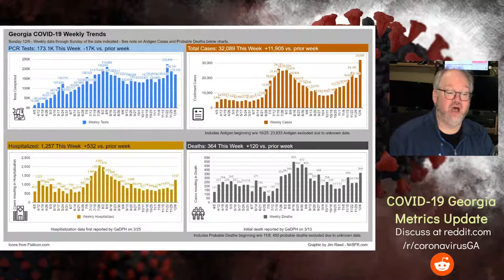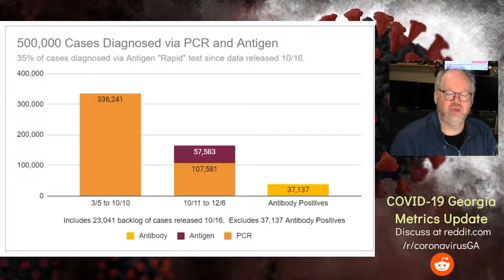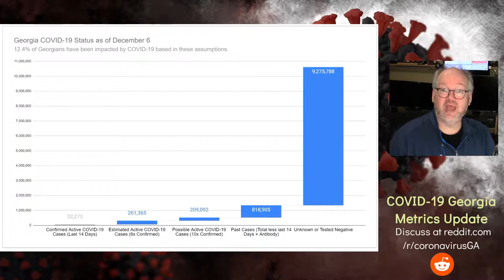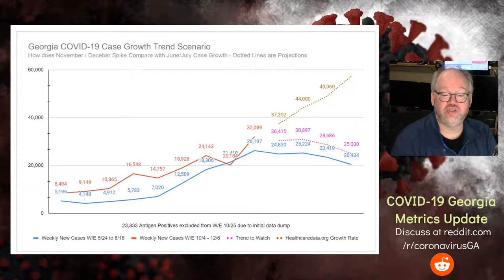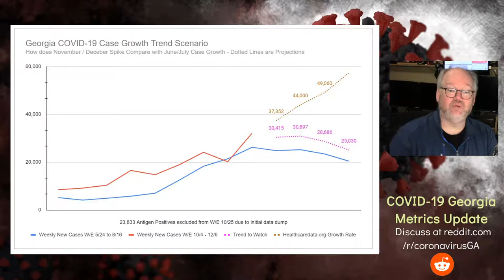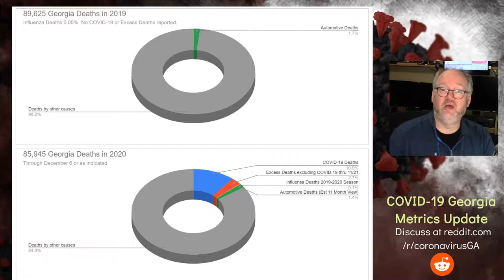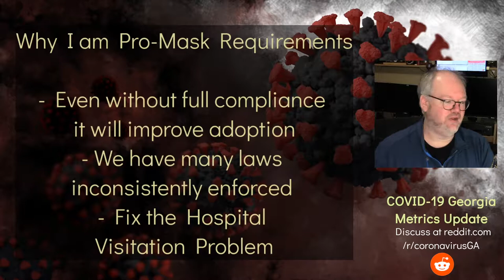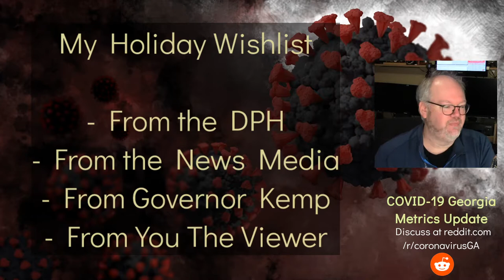500,000 Case Edition of the COVID-19 Metrics Update for Georgia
On Sunday, December 6 Georgia passed 500,000 COVID-19 cases among it's citizens.  In this YouTube video I break down where we are as a state and make some suggestions on how we can improve going forward.

There were many charts in this presentation, you can find them

I welcome thoughts and discussion on this video.  and join us in the talk.